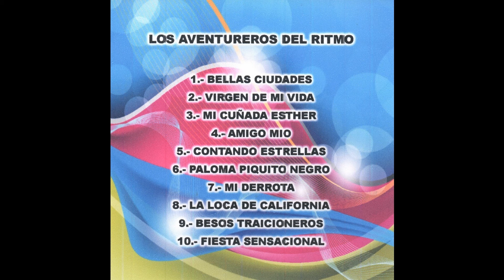Los Aventureros del Ritmo - Bellas Ciudades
Los Aventureros del Ritmo